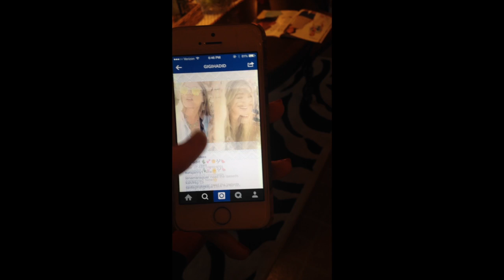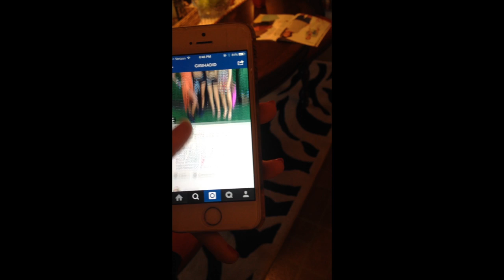Lieblingsgedicht Projekt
An Minna von Schiller